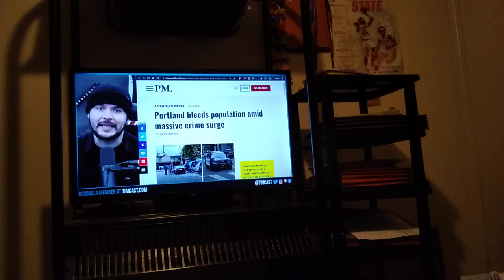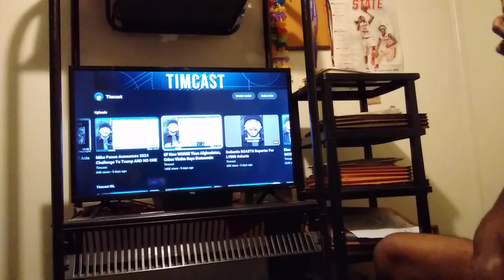IS SAN FRANCISCO WORSE THAN AFGHANISTAN? | Timcast Review P5